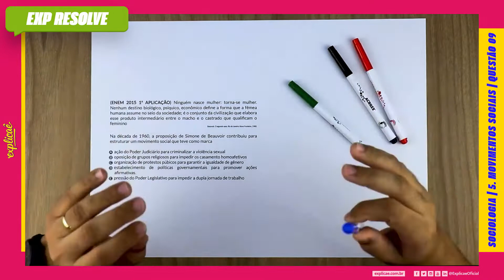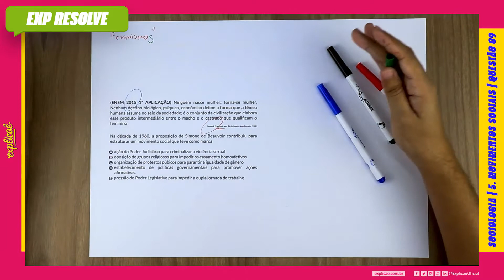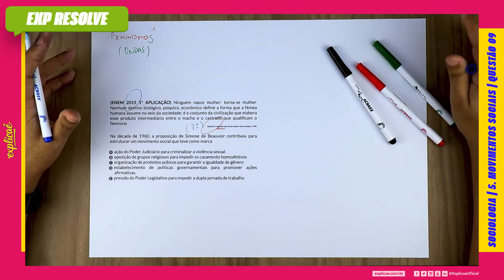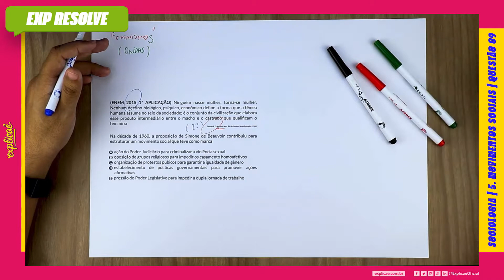NINGUÉM NASCE MULHER: TORNA-SE MULHER. NENHUM DESTINO BIOLÓGICO, PSÍQUICO(...) | MOVIMENTOS SOCIAIS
Encontre a sua questão nos seguintes cadernos:

NO NOSSO MANUAL DE SOBREVIVÊNCIA:
ASSUNTO: 5 MOVIMENTOS SOCIAIS

(ENEM 2015 1ª APLICAÇÃO) Ninguém nasce mulher: torna-se
mulher. Nenhum destino biológico, psíquico, econômico define
a forma que a fêmea humana assume no seio da sociedade; é o
conjunto da civilização que elabora esse produto intermediário
entre o macho e o castrado que qualificam o feminino
Beauvoir. O segundo sexo. Rio de Janeiro: Nova Fronteira, 1980.

Na década de 1960, a proposição de Simone de Beauvoir
contribuiu para estruturar um movimento social que teve como
marca

A. ação do Poder Judiciário para criminalizar a violência sexual
B. oposição de grupos religiosos para impedir os casamento
homoafetivos
C. organização de protestos púbicos para garantir a igualdade de
gênero
D. estabelecimento de políticas governamentais para promover
ações afirmativas.
E. pressão do Poder Legislativo para impedir a dupla jornada de
trabalho